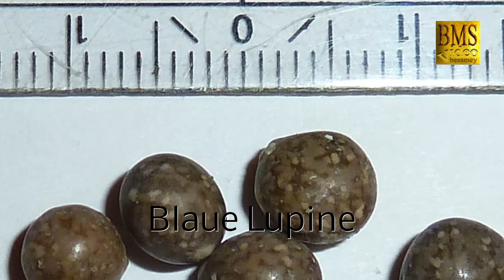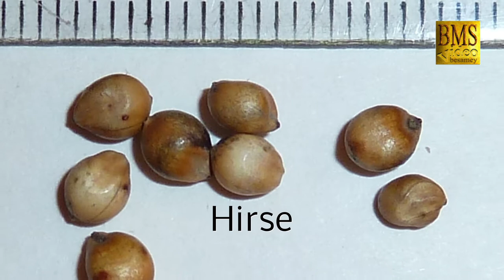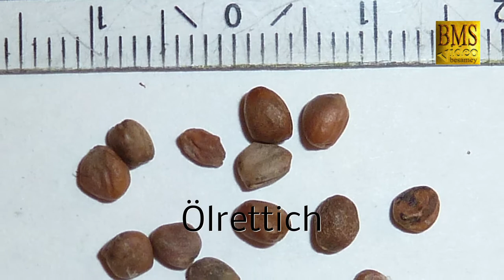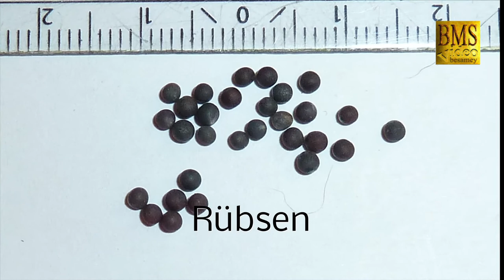Zwischenfrüchte in der Landwirtschaft - wie sehen die Samen eigentlich aus ? 32 Zwischenfruchtarten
32 Samen von Zwischenfrüchten und Hauptfrüchten / - Gräsern. Neben Zuckerrüben, Weizen, Roggen, Gerste, Triticale, Mais und Hafer gibt es noch viele andere Ackerpflanzen in der Landwirtschaft.
Moderne, heimische Landwirtschaft. Schulungsfilm für angehende Landwirte (-:

32 seeds of intercropping and main fruits / - grasses. In addition to sugar beet, wheat, rye, barley, triticale, maize and oats, there are many other crops in agriculture.

Bilder: Annika M.

Ohne Gewähr (-: